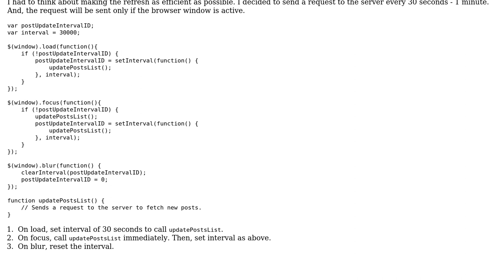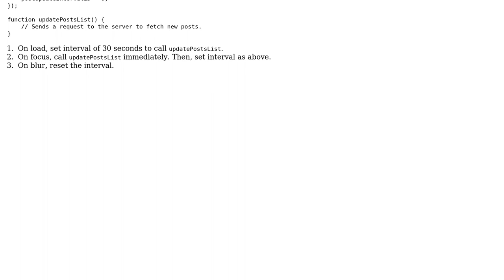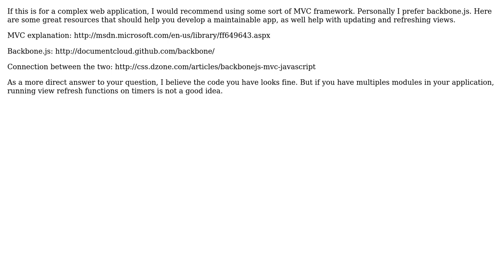Code Review: Auto refreshing div in jQuery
With thanks & praise to God, and with thanks to the many people who have made this project possible! You are responsible for your own actions.